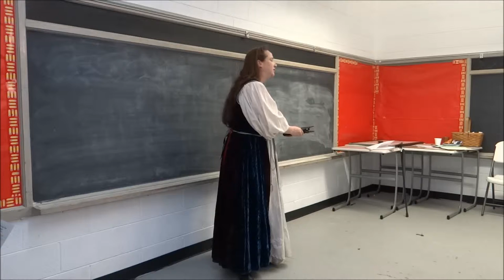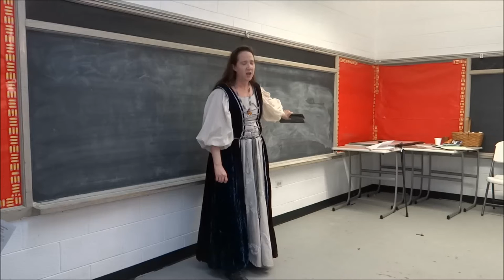Lorelei Skye: Magic Token Challenge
Lorelei Skye is up to the next challenge. The Magic Token
(or, "The Horrible Bargain") In a fabled land to the east it is said that those who have been given a glimpse of A Certain Laurel's "magic token" are themselves destined to be elevated to the order of the Laurel. Is this a case of "you get to be a Laurel, but you have to look at A Certain Laurel's Magic Token", or "you *have* to become a Laurel, but at least you get to see A Certain Laurel's Magic Token"? Tell us of such a dire covenant.